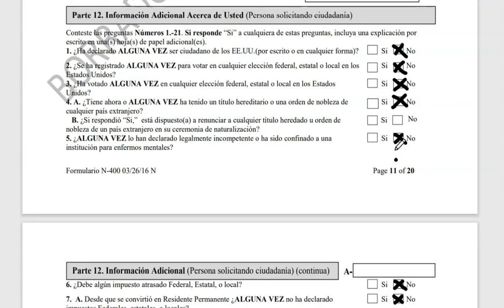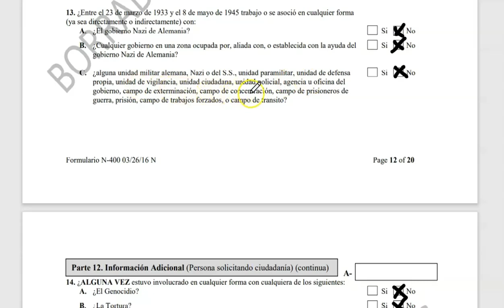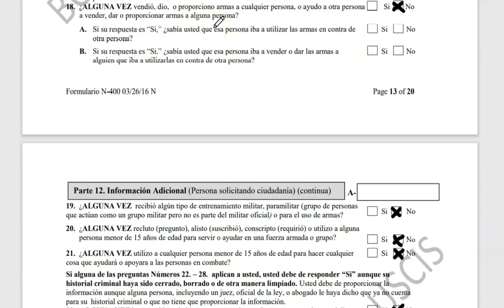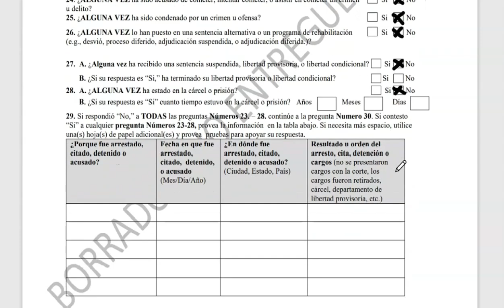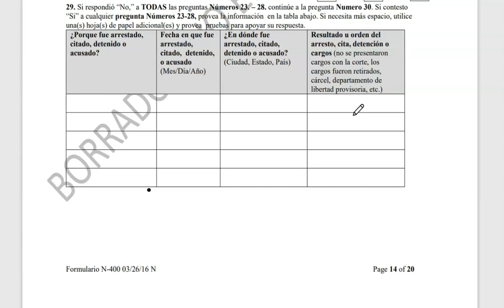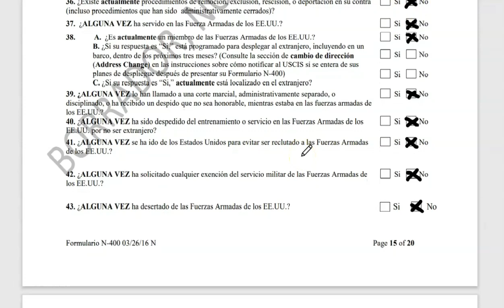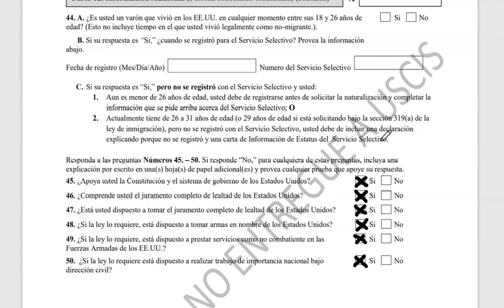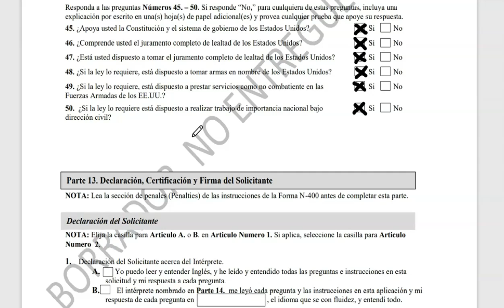Prepárese como responder a las preguntas personales “ALGUNA VEZ”Durante su entrevista de Ciudadanía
Preparese y este super listo para la entrevista de la ciudadania americana!
Durante su entrevista el oficial de inmigracion le hara  muchas de las preguntas  "ALGUNA VEZ" y usted tiene que responder de la mejor manera posible. En esta presentacion repasamos las 50 preguntas para que tenga una entrevista exitosa.

Tambien  no se le olvide dar un "ME GUSTA" y "COMPARTIR" para ayudar a nuestra comunidad.